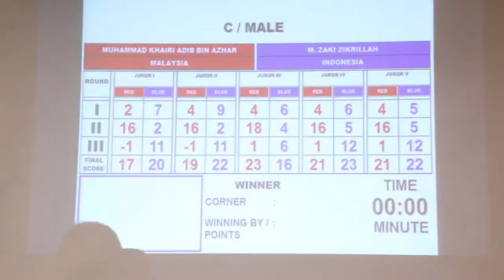Cuplikan Pertandingan Indonesia Vs Malaysia Semifinal Pencak Silat Asean School Games 2019